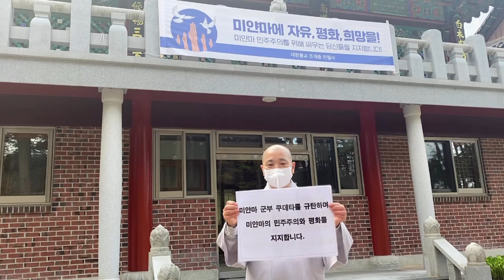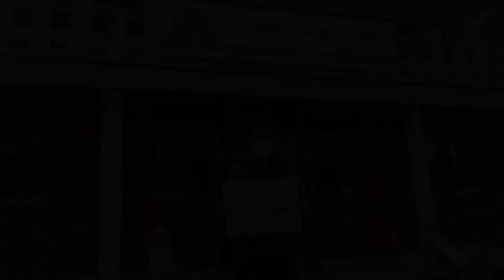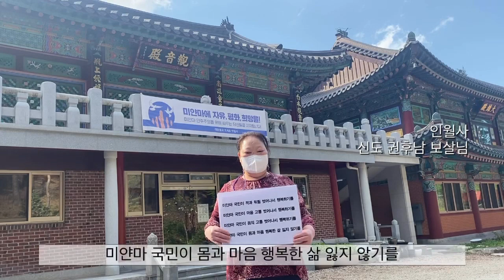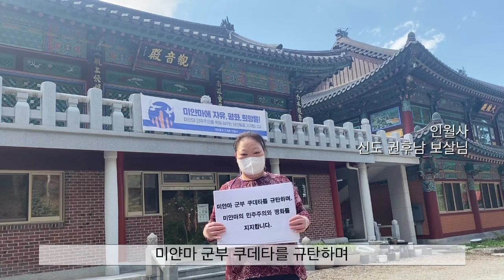미얀마의 민주화와 평화를 위한 자애명상 챌린지(인월사 재범스님)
미얀마 군부의 인권유린이 계속되고 있습니다.
미얀마 군부는 쿠데타를 멈추고 자신의 죄를 참회해야 합니다.
약자를 보호할 수 있는 성숙한 의식이 필요합니다.

*오대산 월정사 채널의 유튜브 광고 수익금은
월정사 복지국을 통해 도움이 필요한 곳에 쓰여집니다.